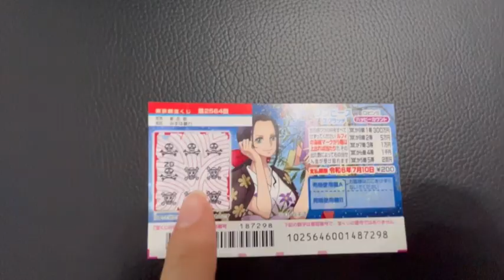刮刮樂#141 海賊王刮刮樂 中獎了🥳